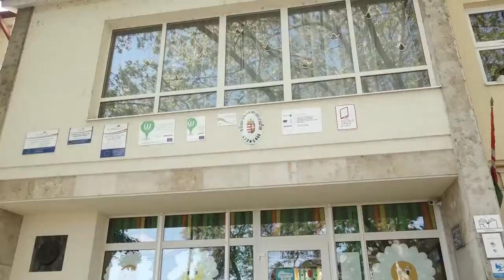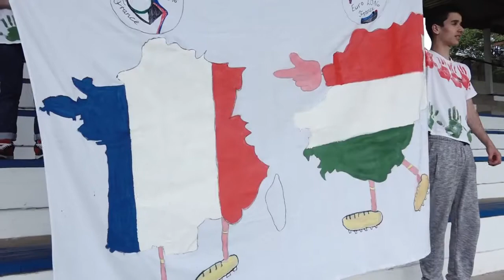Csongrád és Térsége Széchenyi István Általános Iskola nem vagyunk mi KISPÁLYÁSOK pályázata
Kezdettől a megvalósításig

A „10+1 Csongrádi Széchenyi” csapata

A „Nem vagyunk mi kispályások” pályázatra nagy örömmel neveztünk be, hisz a

mindennapi életünkben jelen van a foci.

Szinte már másnap összeállt a csapat. Lelkesen ötleteltünk, mi mindent

készítsünk, hogy minél kreatívabbak, „színesebbek” legyünk. Sok-sok ötlet gyűlt

össze. Próbáltunk mindent megvalósítani. Így született meg a kézlenyomatos

mez, a különféle hangkeltő eszközök, a mini zászlók, a szurkolói transzparens.

Rajzolgatás, festegetés közben a „fociláz” szurkolói táborunkat magával

sodorta. Már ekkor elkezdődött a felvételre hangolódás.

A videónkban bemutatjuk városunk nevezetességeit, iskolánkat, illetve egy kis

humoros összeállításban, hogy a 10+1 csapat mennyi mindent tenne meg

értetek, hogy az EB-n a legjobb formában legyetek!

Versikénkkel kívánunk sok sikert, minél eredményesebb szereplést.

Ne feledjétek:

„EB végén közös öröm,

legyen a kupa MAGYAR rögön!”

RIA, RIA HUNGÁRIA!!!